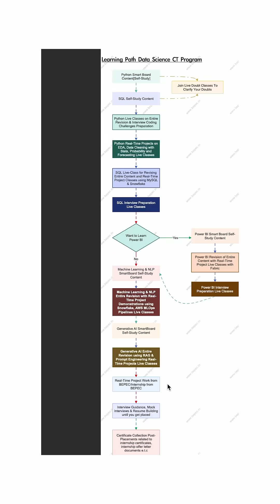Struggling To Get Job on Data Science, Data Analytics, Data Engineer & AI ??